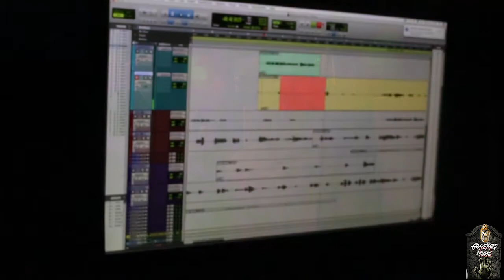GY DRE - Grave Yard Music IN THE STUDIO PLUGSTUDIOS NYC ( JOOKS FILMS )